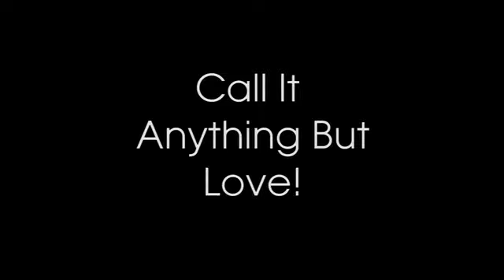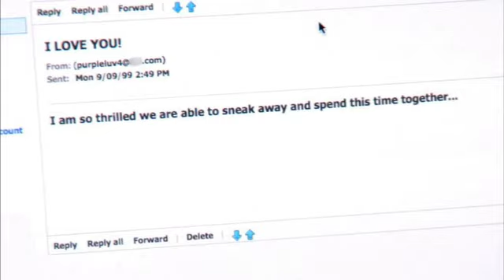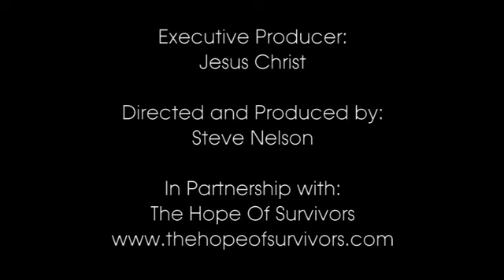Call It Anything But Love: The Steve & Samantha Story—Trailer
A story of betrayal, abuse and exploitation of a spiritual leader.